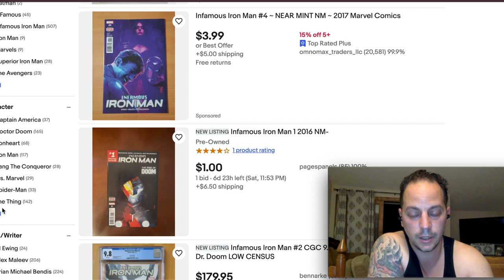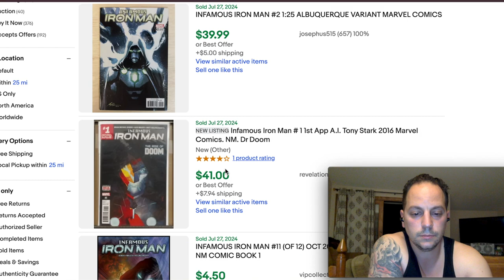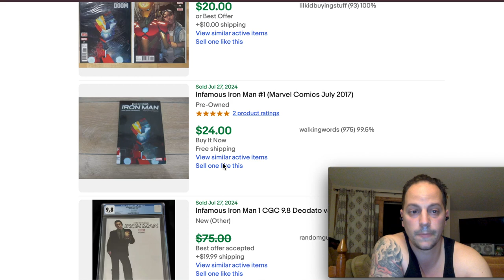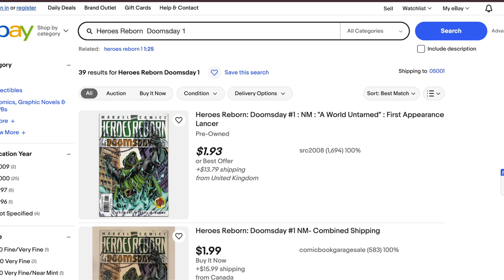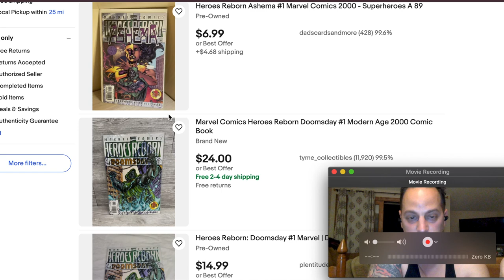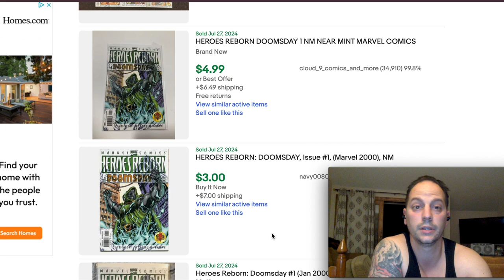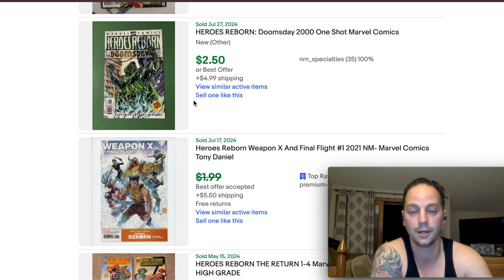RDJ IS BACK!! This Time as Dr. DOOM!! | SDCC 2024